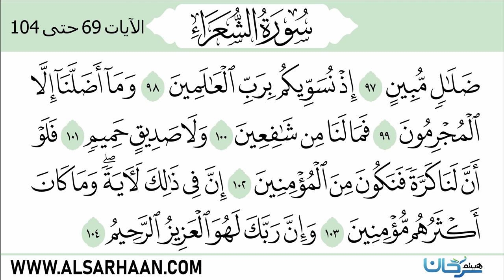سورة الشعراء 69 104